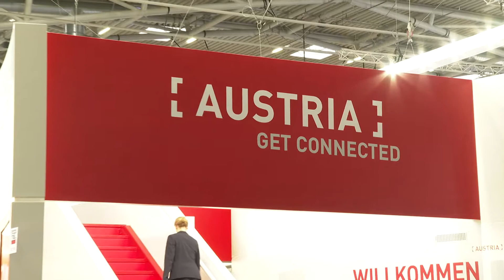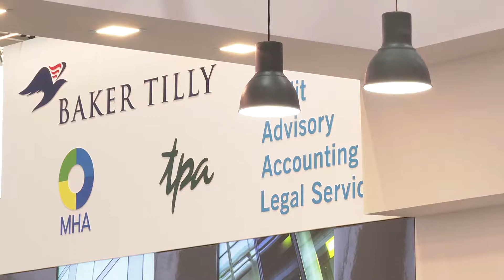Die TPA Gruppe und Baker Tilly auf der Expo Real 2018, München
Experten der TPA Gruppe und des Baker Tilly International Netzwerkes waren auf der Expo Real von 8.-10. Oktober 2018 in Mümchen.
Am viel frequentierten Stand von TPA und Baker Tilly ging es heuer schwerpunktmäßig um Themen wie die Umsetzung komplexer Immobilienprojekte. Außerdem standen aktuell lukrative und kommende Assetklassen sowie die erwartete Preisentwicklung im Wohn- und Büroimmobilienmarkt im Mittelpunkt des Interesses. Aber auch um digitale Produkte und Services drehten sich viele Gespräche.